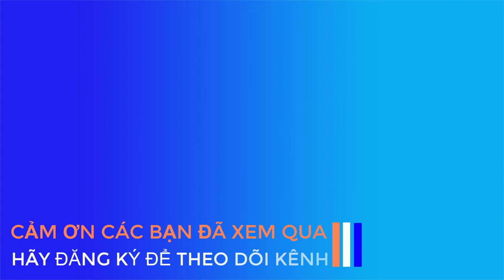MÚA LÂN DU XUÂN, LÂN BẠC UỐNG RƯỢU NO SAY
Lễ hội chùa ông Biên Hòa 2023
Lsr Vy Anh : Múa Lân Địa Bửu
Xin vui lòng không sao chép, không re_upload
© Bản quyền thuộc về ASANG TV
© Copyright by ASANG TV ( Do not reup please ! )